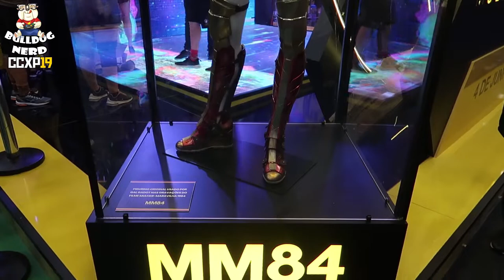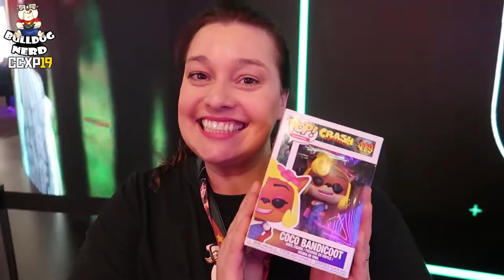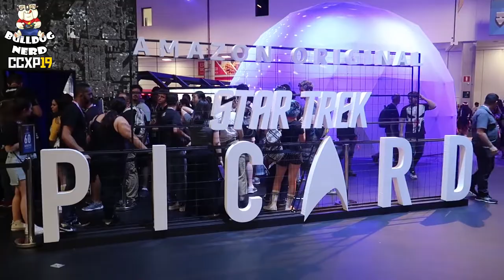CCXP 2019 | Dia 4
✔️Confere aqui como foi nosso 4º e último dia na CCXP 2019!

Participe do nosso bolão do The Game Awards 2019 e concorra a um gift card de R$ 200,00!!!